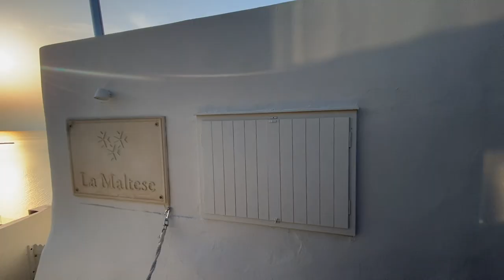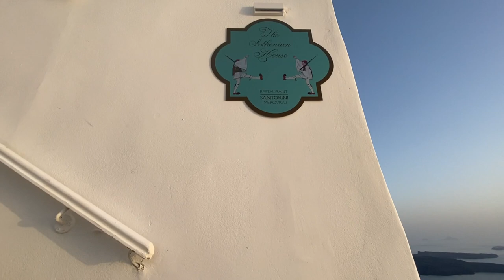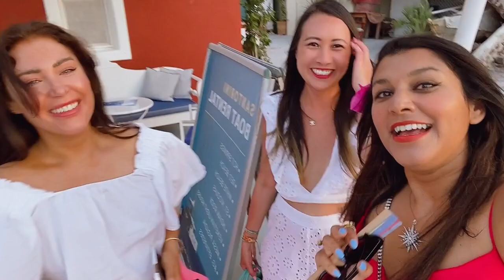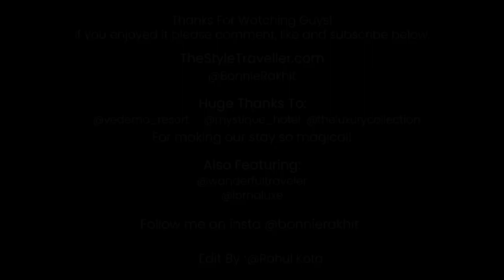SANTORINI - BEST INSTA LOCATIONS - Greece TheStyleTraveller.com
Hi Guys!
Here's my Santorini guide, the best restaurants, hotels and of course Instagram locations on the beautiful Greek Island.

I'll give tips and advice on the best places to visit, where to find the best Insta shoot locations in Oia, Fira and Imerovigli and me favourite hotels and restaurant recommendations for the luxury traveller.

Hope you like it, please let me know any comments or questions below!
Bon Voyage,
Bonnie xx